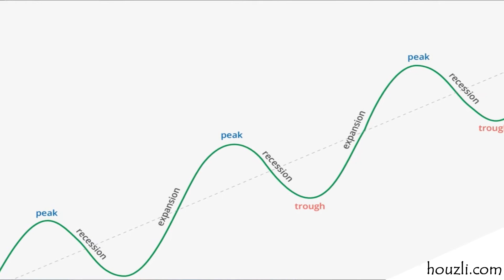RETIRE EARLY WITH REAL ESTATE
Has it ever crossed your mind to Retire early? If yes, do me a favor, type YES OR NO in our comments.

More and more people are looking for financial independence. The Financial Independence, Retire Early (FIRE) model became particularly popular among millennials in the 2010s, gaining traction through online communities via information shared in blogs, podcasts, and online discussion forums.

Those seeking to attain (FIRE) intentionally maximize their savings rate by finding ways to increase income or decrease expenses. The objective is to accumulate assets until the resulting passive income provides enough money for living expenses in perpetuity.

For me, I prefer to increase income investing in real estate to achieve financial freedom, because, over the years, it always appreciates. As we can see in this graph It has ups and downs, but in the middle to the long run it always raises in value.

So, let’s see a little bit about the real estate cycle. There are 4 fases: recovery, expansion, hyper supply and the recession.

Due to COVID-19 I’m hearing this word everywhere “uncertainty”, many people call it “uncertainty times”. But, is it really? because the most savvy’s investors know each face in the real estate cycle, and they actually use the cycle to maximize their investment opportunity.

So, if you want to retire early, the best way is through real estate. You just need to know your numbers.

How much do you need to cover your monthly expenses? then we figure out how many properties you need to achieve your financial freedom and we create a plan for you to achieve them.

If you want to retire early, let’s connect.